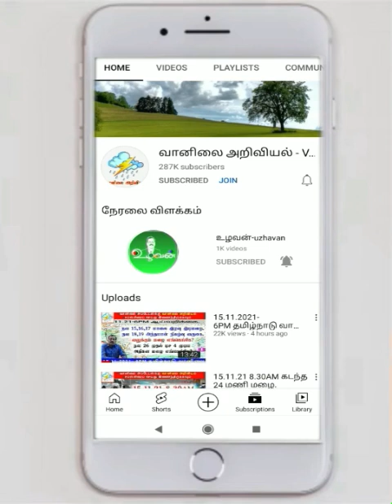குஜராத்,மகாராஷ்டிரா,ராஜஸ்தான்,மத்தியபிரதேஷ் பருவம் தப்பிய அதிகனமழை